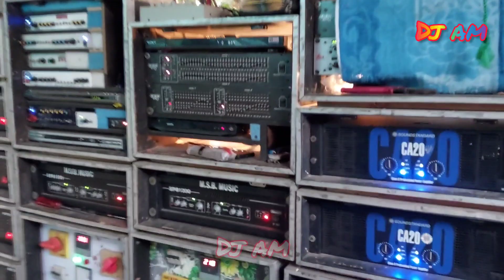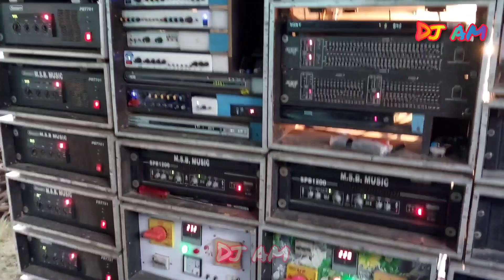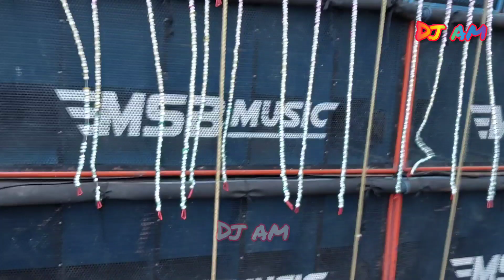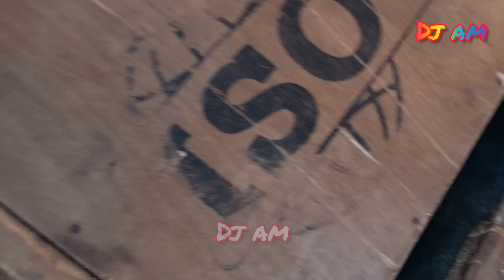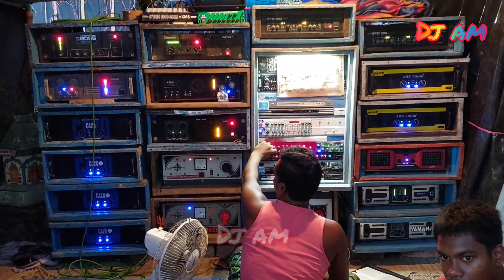Barman Vs MSB Music 💥🔥||মতিলালচক বক্স কম্পিটিশান ||Box Competition ||Dj am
Barman Vs MSB Music Box Competition ||